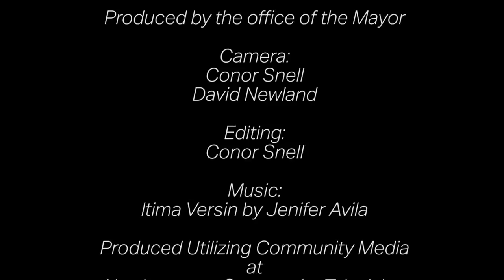The Mayor's Report - Superintendent Provost